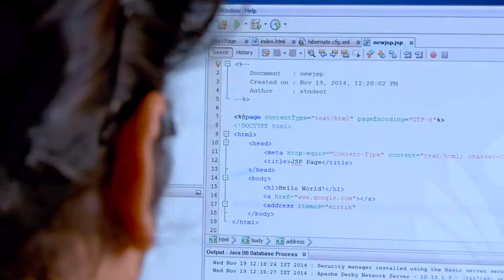Ganpat University Faculty of Computer